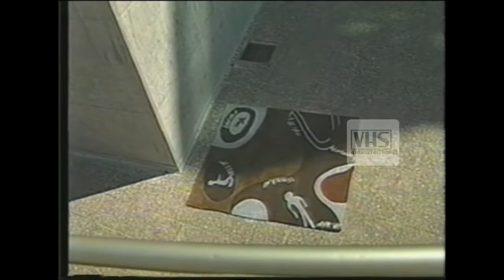Tandas Publicitarias - TV Chile - (Diciembre 2004 - Enero 2005)